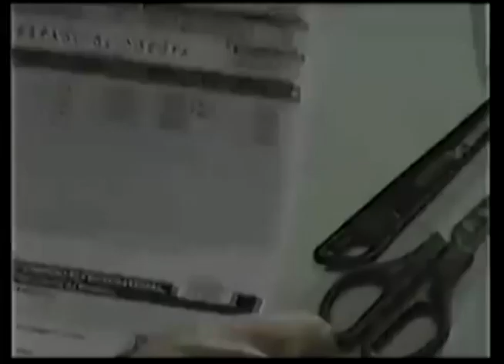Comerciales mexicanos: Gobierno del Distrito Federal 2006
Regularización del pago del predial